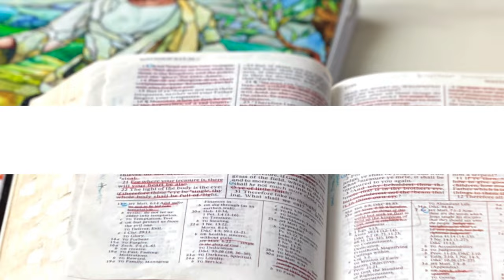Creative Come Follow Me: Week 43 [1 & 2 TIMOTHY; TITUS; PHILEMON] “Be Thou An Example of the...”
2023 WEEK 43 [1 AND 2 TIMOTHY; TITUS; PHILEMON] INSIGHTS
“Be Thou an Example of the Believers”

Paul was a mentor to both Timothy and Titus. Paul wrote to both of them hoping to strengthen their leadership abilities and guide them towards greater faith. He focused on the power of teaching "sound words" in order to fend off apostasy. To Philemon, Paul wrote of reconciliation and the power of forgiveness.

On the creative side, we'll explore the haunted homes in our neighborhoods to learn about the spirit of Fear. Next, we'll create twisted spinners to help our kids understand the alignment of "sound words". Finally, we'll use new bloom balls to open up conversations about the foundations of our testimonies.

CHAPTERS
00:00:00 INSIGHTS INTRODUCTION
00:03:05 1 TIMOTHY
00:41:09 2 TIMOTHY
01:03:48 TITUS
01:09:34 PHILEMON
01:17:35 CREATIVE INTRO
01:21:42 CREATIVE WRAP UP

This podcast represents my own thoughts and opinions. It is not made, approved, or endorsed by Intellectual Reserve, Inc. or The Church of Jesus Christ of Latter-day Saints. Any content or creative interpretations, implied or included are solely those of Maria Eckersley ("MeckMom LLC"), and not those of Intellectual Reserve, Inc. or The Church of Jesus Christ of Latter-day Saints. Great care has been taken to ensure this podcast is in harmony with the overall mission of the Church.